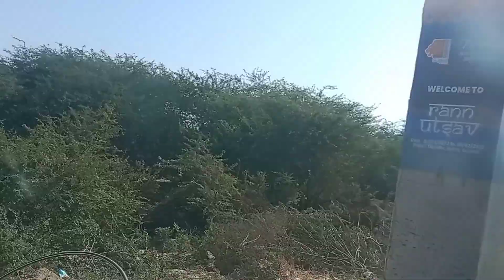kutch trip part-4 ||Rann utsav😍Promotion sathi konta hero ala??